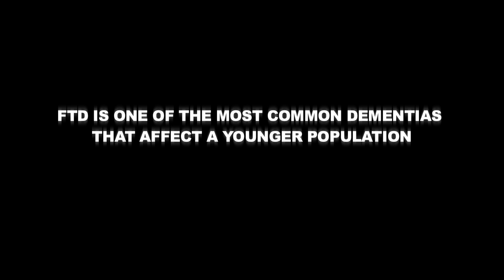Frontotemporal Disease - Planning for Hope: Living with Frontotemporal Disease trailer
This is a short trailer for a documentary film on Frontotemporal Disease, a little-known dementia that is second in prevalence to Alzheimer's Disease.

"Planning for Hope: Living with Frontotemporal Disease" captures some of the most brilliant medical thought leaders and passionate researchers exploring technologies and methodologies for diagnosing and differentiating FTD from other dementias, crucial discussion from business professionals on financial and estate planning, and heart-wrenching footage of families in a perpetual state of grieving amidst financial struggles and the loved ones affected by frontotemporal disease. Today there is no known cause, treatment or cure for FTD. However, the film promises that there is hope for better health outcomes in the future as science is moving at a fast pace.

This trailer introduces Frontotemporal Disease (FTD), a dementia second in prevalence to Alzheimer's Disease. You may watch the documentary film, "Planning for Hope: Living with Frontemporal Disease" in its entirety You also may download a free eBook that accompanies this film, "Know the Early Signs of FTD" that will aid you in recognizing the early warning signs of FTD and show you how to approach getting a diagnosis.

Early detection matters.
Know the early signs of FTD.